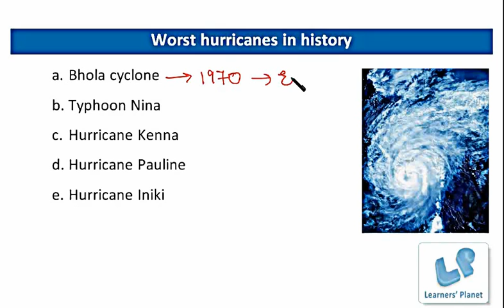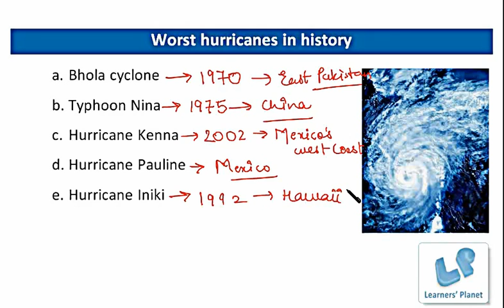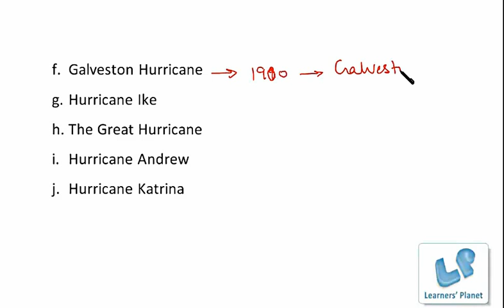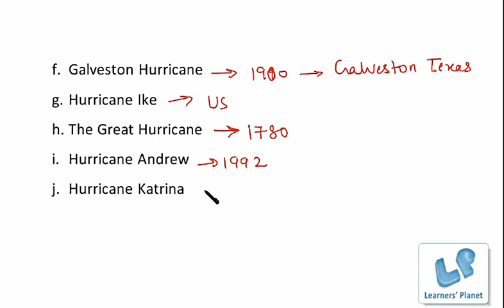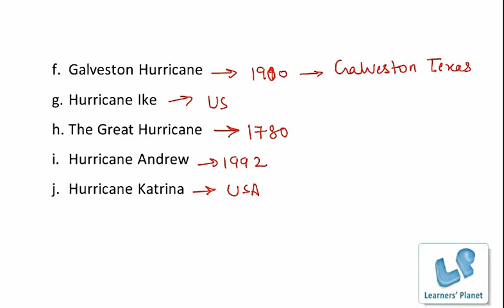Videos for kids Natural calamities HURRICANE 3-WORST HURRICANES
Study and information about the worst hurricanes in the world.
Kids knowledge videos. In this session kids will learn about hurricanes and the 3 worst or deadliest hurricanes.